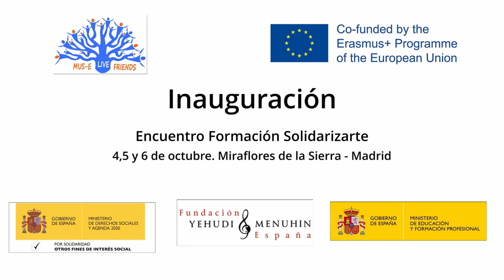Inauguración. Encuentro Formación SolidarizArte. Miraflores de la Sierra. Octubre 2021